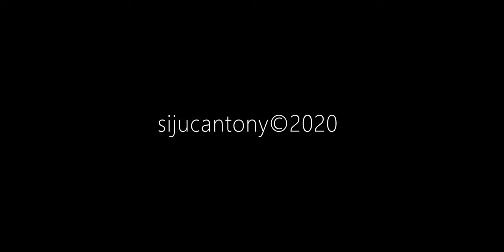Triple Water Falls - Relaxing Sounds of Nature - Meditate/Zen/Chill/Calm/Peace (Study/Read/Sleep)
Triple Water Falls - Relaxing Sounds of Nature - Meditate/Zen/Chill/Calm/Relax/Peace (Study/Read/Sleep)

This was captured during our trip to the Kaiate falls. Walk through the forest to Kaiate Falls, where water tumbles down a ravine in a series of cascades. The swimming hole is located at the base of the lower falls.

Kaiate Falls (also known as Te Rerekawau Falls) is a 30-minute drive from Tauranga. The walking tracks are well-formed, although quite steep in some places.

The main track leads to the top, and then to the base of the upper series of falls before continuing downhill to the lower falls. Another track, just below the car park, follows the stream back to the road bridge. Track junctions are well sign-posted.

Kaiate Falls is a beautiful spot to cool down on those hot summer days. And after extensive rainfall across the region, the falls come alive and are a spectacle to behold.

The Falls are an ideal setting for explorers young and old.